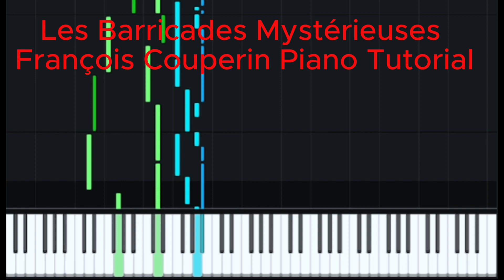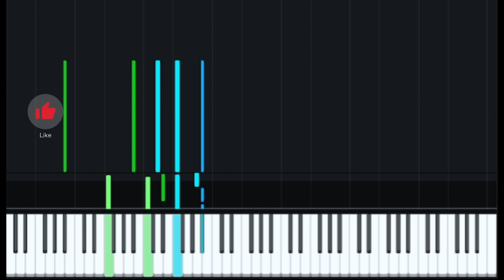Les Barricades Mystérieuses François Couperin Piano Tutorial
Se este vídeo ajudou você, não se esqueça de se inscrever para obter tutoriais e partituras das músicas mais recentes, aqui primeiro!
Além disso, por favor, deixe um comentário é  bom saber o que voce pensou do vídeo.